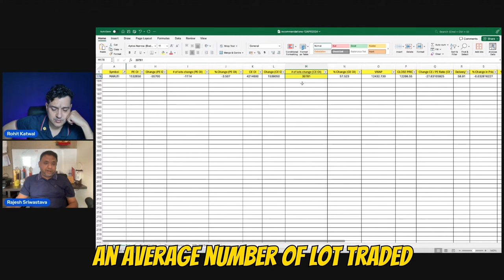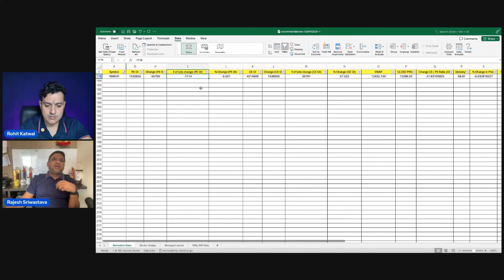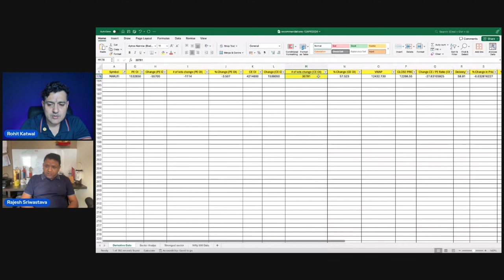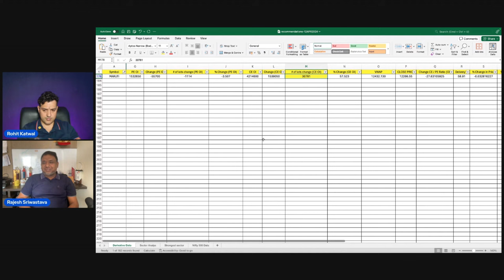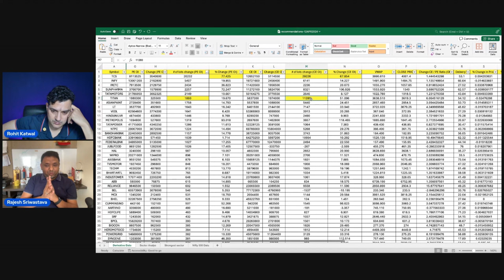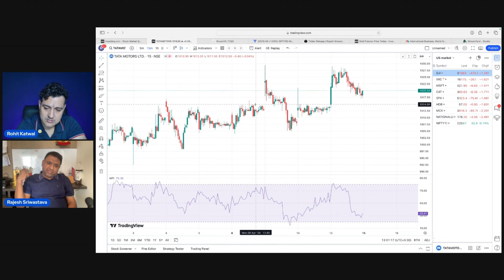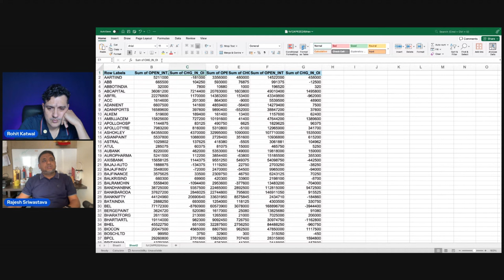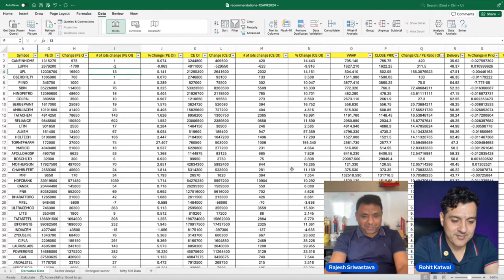Market Direction with FNO Bhavcopy ft. Rajesh Srivastava | Traders Talk 12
Have you wondered how some traders are able to exactly find the stocks before they have even given the market signal? In this trader talk Mr. Rajesh Srivastava Talk about using Bhav copy to analyse the option data and pinpoint exactly what stocks are being traded by FIIs DIIs and big players. We can use a simple excel technique to make our data in 5 minutes and deduce which stocks are about to explode.

Questions Answered:

How to read futures and options data?
How to analyse F&O?
How to read option open interest data?
फ्यूचर्स एंड ऑप्शंस डेटा कैसे पढ़ा जाता है?
How to predict market by oi data?
How to read options data?
What is call oi and put oi?
How do you Analyse options?